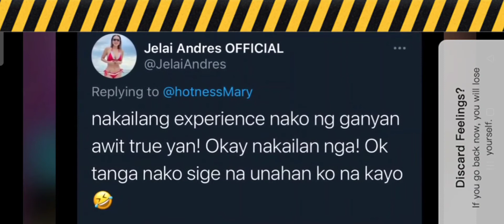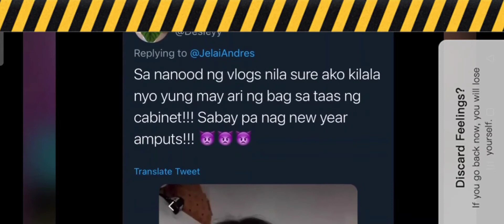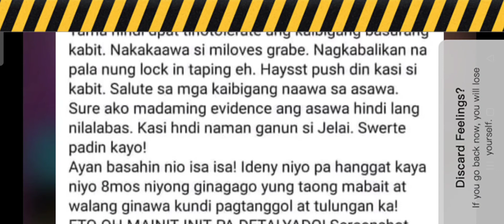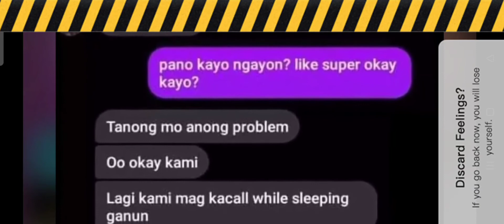Siya Pala Yung 3rd party na dahilan ng hiwalayan ni Jelai at Jon